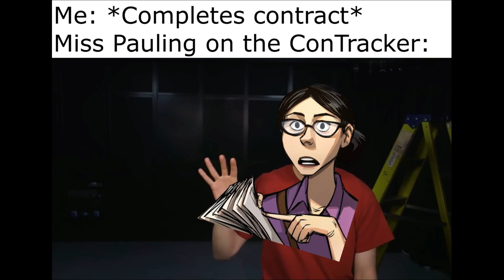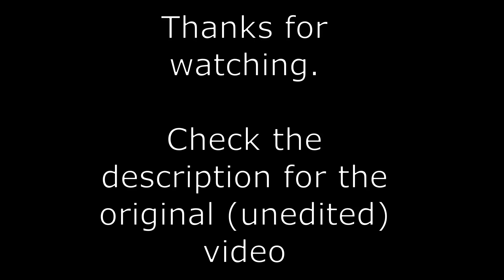Miss Pauling's ConTracker Voice Lines Be Like...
There's supposed to be a TF2 update pretty soon, or it's already out, so why not make a video around Team Fortress 2